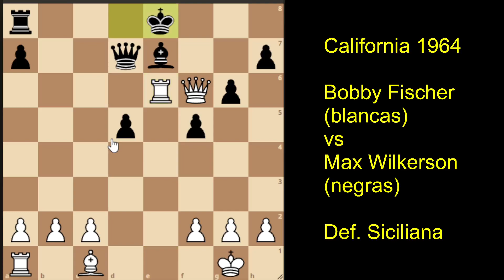Bobby Fischer: el genio que venció a Wikerson en 1964 😊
Bobby Fischer, genio extremo; venció a Max Wikerson en California 1964. Bella partida.😊
Bobby Fischer fue un genio del ajedrez que se caracterizó por su estilo de juego posicional, muy activo y con mucho deseo de vencer. Su repertorio de aperturas no era muy extenso, pero lo conocía a la perfección, con una gran memoria para memorizar cientos de variantes. Fischer tenía una particular forma de juego, que iba más allá de sus movimientos, ya que para él era clave destruir mentalmente al rival, lo que hacía con distracciones, boicoteando partidas y generando la mayor cantidad de distracciones posibles. Durante toda su carrera se mostró muy agresivo en el tablero, sin dudar en utilizar eléctricas combinaciones que destrozaron la defensa de su rival.
Sus partidas muestran creatividad, precisión y profundidad de cálculo, que lo convirtieron en el mejor jugador de la historia.